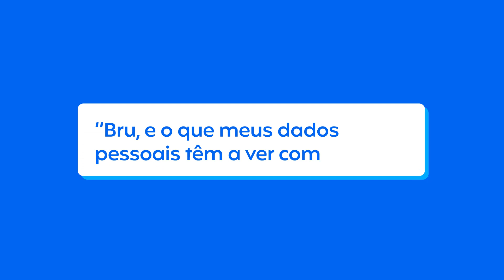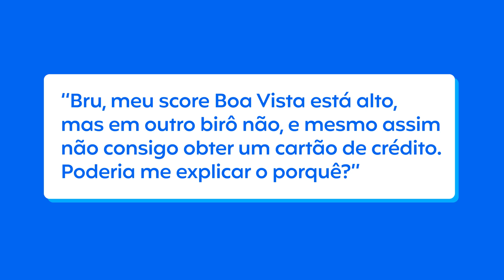SCORE BOA VISTA: Como AUMENTAR o Score do CPF DE GRAÇA e ONLINE - Acordo Certo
Como aumentar o SCORE do CPF DE GRAÇA e ONLINE?

Se essa é sua dúvida, você chegou ao vídeo certo! No que diz respeito ao aumento do score do seu CPF, a boa notícia é que existem inúmeras maneiras de subir o score de forma online e GRATUITA.

Nossa educadora financeira Bruna Allemann desvenda os SEGREDOS do AUMENTO DE SCORE que ninguém te conta: Como os dados pessoais influenciam no score? Como é calculado o Boa Vista Score? Como aumentar o Score Boa Vista e muito mais!

00:00 - Score Boa Vista: como aumentar?
00:37 - Paguei minha dívida e meu score não sobe
01:35 - Como é calculado o Boa Vista Score?
03:24 - Como os dados pessoais influenciam no score?
04:26 - Como aumentar o Score Boa Vista?
05:21 - Porque o Score Boa Vista é diferente do Score Acordo Certo?
06:30 - Encerramento

Quer saber mais sobre esse assunto? Tem um texto completinho no Blog

Não tem dívidas, mas quer consultar o seu Score de Crédito? Consulte seu Score DE GRAÇA em nosso site também